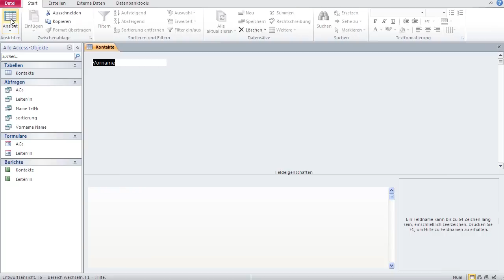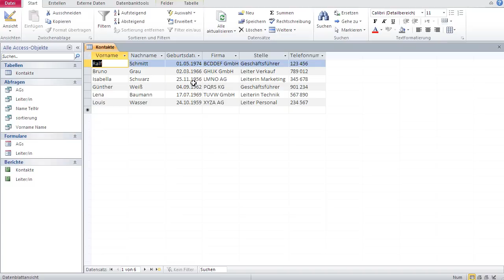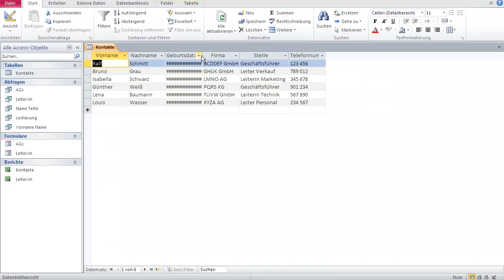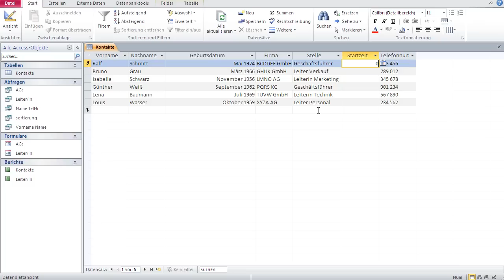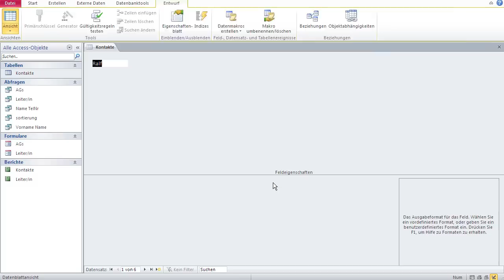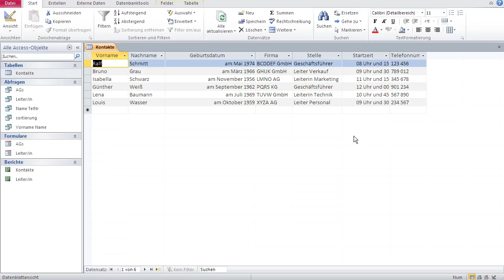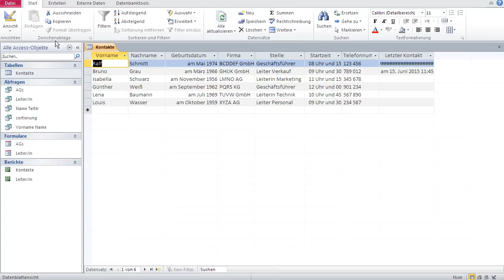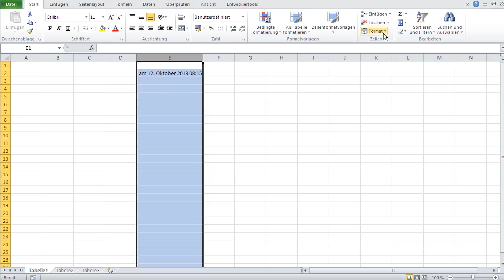Datenbanken mit Microsoft Access 3 - Tabelle: Datum / Uhrzeit Feld Erstellen & Formate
Datum / Uhrzeit Datenfelder in Access

Größe: 8 Bytes.

Datum-Format Bausteine, die man frei kombinieren können

T: zeigt den Tag an: z.B. 8, 12
TT, zeigt den Tag an, mit führende Null: z.B.: 08, 12
TTT. Zeigt den Wochentag in Kurz Form: z.B. Mo, Di
TTTT: zeigt den Wochentag voll ausgeschrieben: z.B. Montag, Dienstag

M: zeigt den Monat an
M: zeigt den Monat an: z.B. 3, 11
MM, zeigt den Monat an, mit führende Null: z.B.: 03, 11
MMM. Zeigt den Monat in Kurz Form: z.B. Mrz, Nov
MMMM: zeigt den Monat voll ausgeschrieben: z.B. März, November

J: Zeigt das Jahr an
JJ: zeigt das Jahr ohne Jahrhundert: z.B.: 98, 15
JJJJ: zeigt das Jahr mit Jahrhundert: z.B.: 1998, 2015

Diese Bausteine können mit beliebigen Zeichen getrennt werden.
Eingabe jedoch erfolgt immer in dieser Reihenfolge:
Tag. Monat. Jahr

z.B.: für den 1.3.1974
TTT TT.MM.JJ  Fr 01.03.74
TTTT T. MMM JJJJ  Freitag 1. Mrz 1974
MMMM JJJJ   März 1974

Uhrzeit-Format Bausteine:
h: zeigt die Stunde an: z.B. 8, 12
hh: zeigt die Stunde mit führende Null an: z.B.: 08, 12

m: zeigt die Minuten an: z.B. 1, 45
mm: zeigt die Minuten mit führende Null an: z.B.: 01, 45

s: zeigt die Minuten an: z.B. 6, 57
ss: zeigt die Minuten mit führende Null an: z.B.: 06, 57

Hier auch können die Bausteine mit beliebigen Zeichen getrennt werden.
Eingabe jedoch erfolgt in dieser Reihenfolge:
h:m:s

z.B.: für die Zeit 08:12:56
h:mm   8:12
hh   08
hh:mm:ss  08:12:56

Datum / Uhrzeit Felder können auch eine Kombination aus Datum und Uhrzeit beinhalten:

z.B. TTT TT MM JJJJ hh:mm  Mi 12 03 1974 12:13